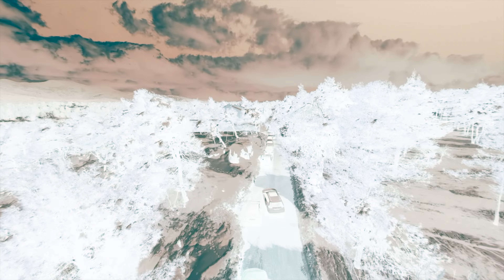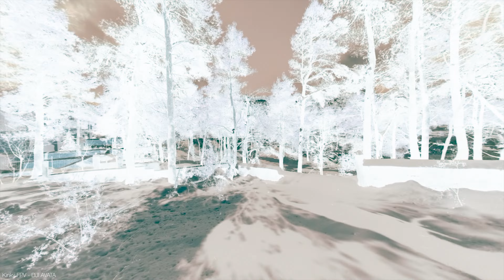TO THE SNOW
The mountain of Parnitha in Athens

Handheld: Blackmagic cinema camera OG
FPV: DJI Avata
Drone: DJI Mini 3 Pro